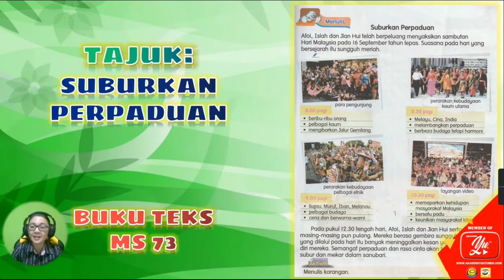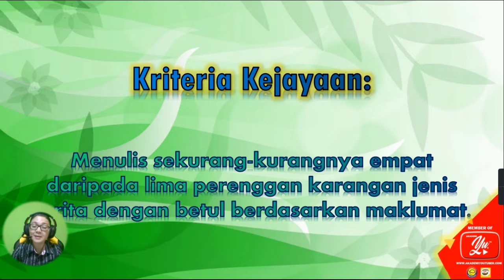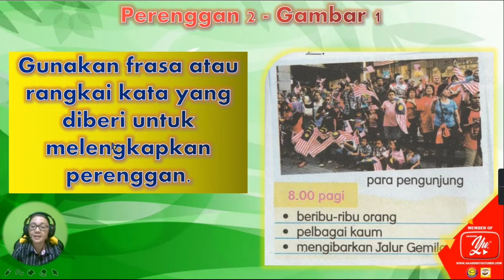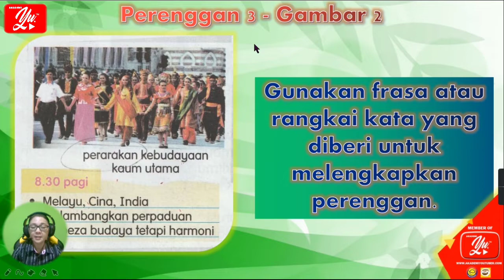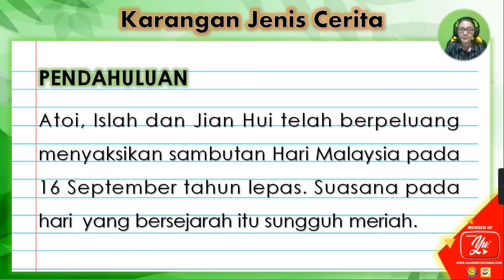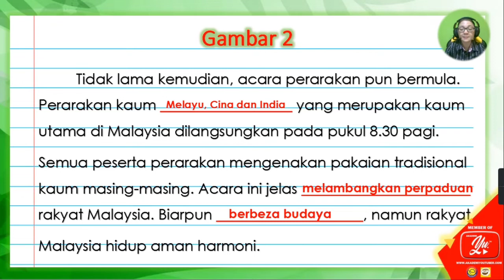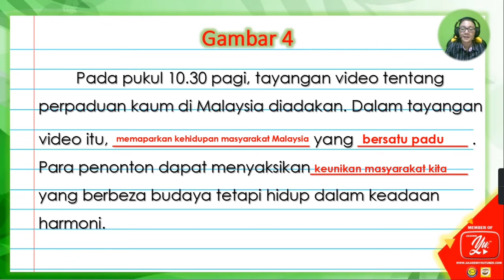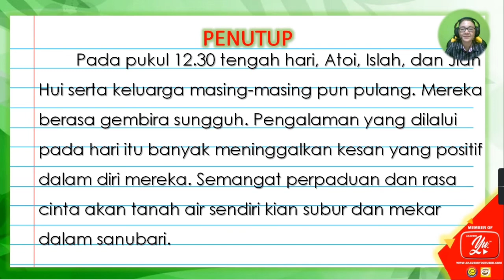BAHASA MELAYU SJK | TAHUN 6 | TEMA 5: UNIT 14 | SP: 3.7.2 | MS73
Perkongsian video PdPc BM Tahun 6 SJK ini merupakan perkongsian mengikut tema dan tajuk di dalam buku teks halaman 73 dan mengutamakan kemahiran menulis pada kali ini.

Kemahiran yang diketengahkan dalam pengajaran kali ini ialah menulis karangan jenis cerita berdasarkan kepada maklumat yang diberikan. Pada peringkat awal, murid diberitahu tentang bagaimana maklumat yang diberi boleh diguna pakai. Kemudian, guru memberikan contoh karangan jenis cerita ini berdasarkan maklumat tersebut. Oleh itu, video ini diterbitkan agar murid-murid mendapat gambaran dan idea untuk menulis karangan jenis cerita yang terdapat pada buku teks halaman 73 ini. Semoga perkongsian ini dapat membantu guru-guru dalam sesi PdPR dan murid-murid juga agar lebih memahami pembelajaran kali ini. Terima kasih.

NAMA GURU :
CIKGU LAURALEONNY SHARE

SEKOLAH : SJKC CHI WEN, WILAYAH PERSEKUTUAN LABUAN